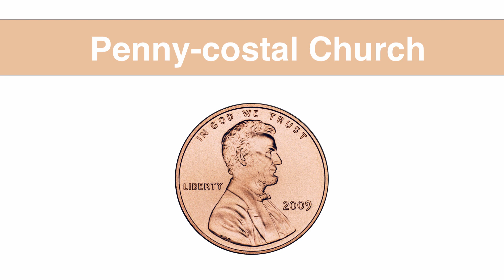Dr. Peg's Comedy: The Pennycostal Church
Dr. Peg jokes about the Pentecostal church in her comedy routine at Colorado Christian Fellowship's Open Mic Night. Learn more about Dr. Peggy Mitchell Clarke at DrPegOnline.com